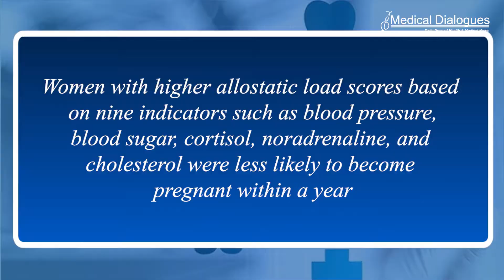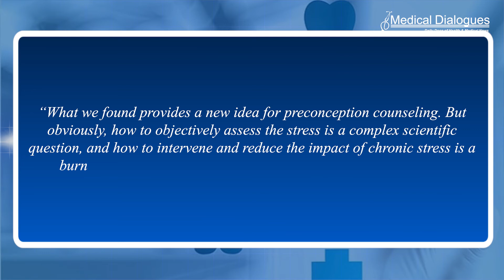Stress may make it more difficult to get pregnant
New research in Acta Obstetricia et Gynecologica Scandinavica suggests that stress may affect a woman’s fecundability, or her probability of achieving a pregnancy within a menstrual cycle.

The study assessed allostatic load, which refers to the cumulative “wear and tear” of chronic stress and life events, in 444 women who were trying to become pregnant. Women with higher allostatic load scores—based on nine indicators such as blood pressure, blood sugar, cortisol, noradrenaline, and cholesterol—were less likely to become pregnant within a year. For example, the women with an allostatic load score of 5-6 would have a 59% reduction of fecundability compared with those with scores of 0.